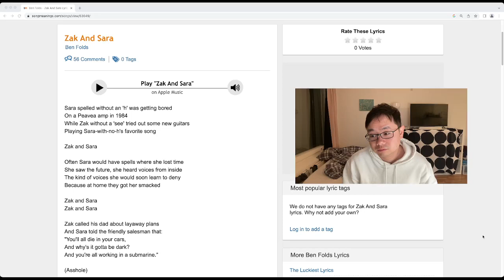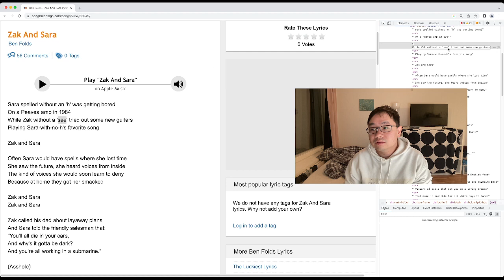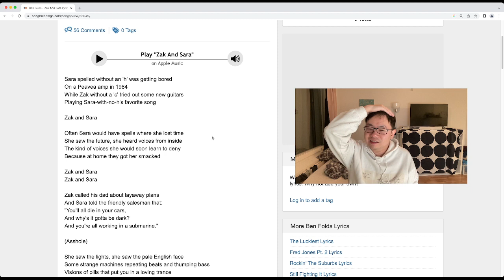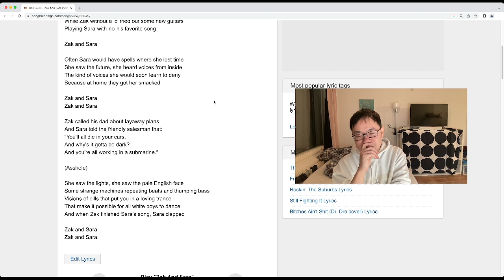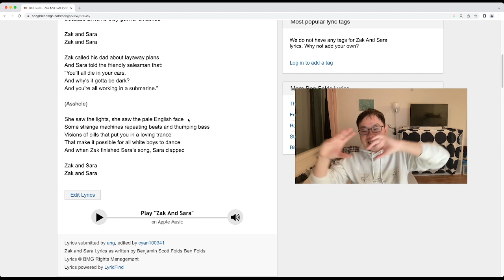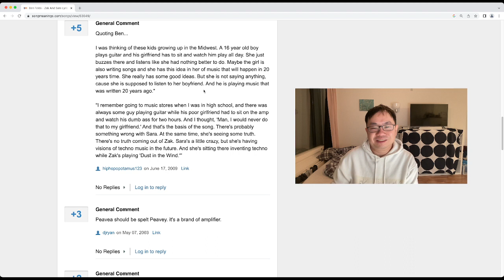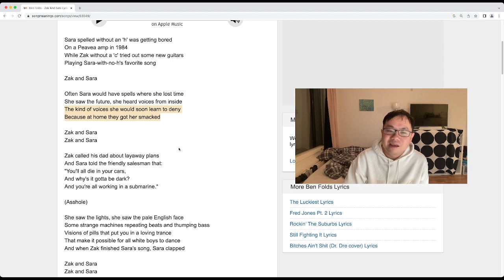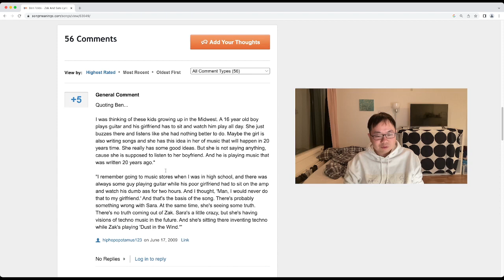『Zak and Sara』の歌詞を解読します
Ben Foldsの謎曲、『Zak and Sara』の歌詞について語りました。

洋楽の歌詞を訳すブログをこっそりやってます。